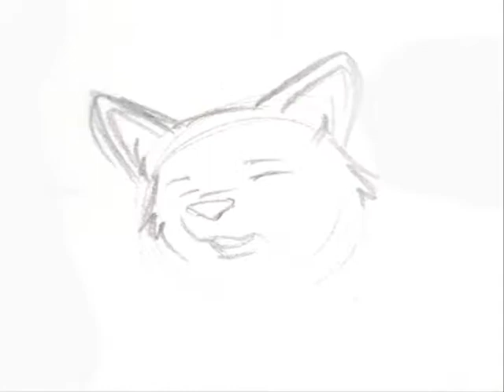wolves take me away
I tried to use alot of moving videos and it took longer because my computer continuasly froze.